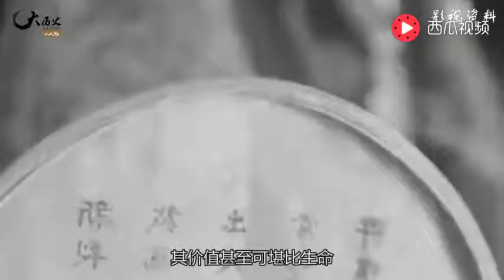古代婚嫁中，娘家必须配件嫁妆，不值几个钱，但新婚之夜要用